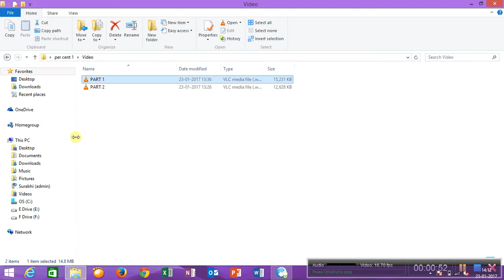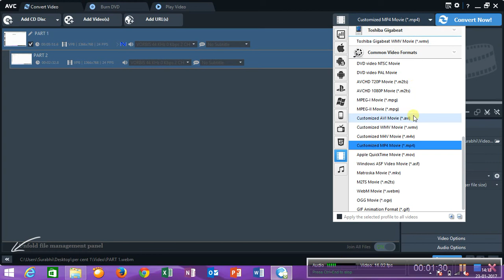How to merge two videos into one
In this video, I have explained the manner in which you can merge two or more videos into one with the help of any video converter.